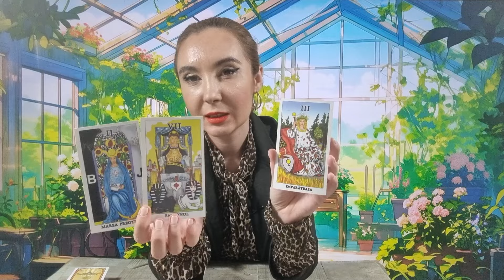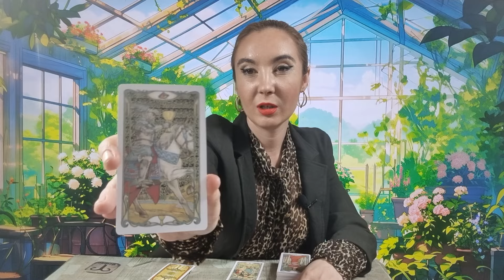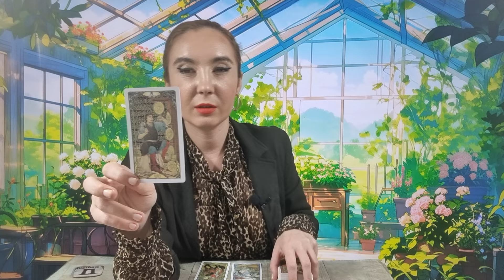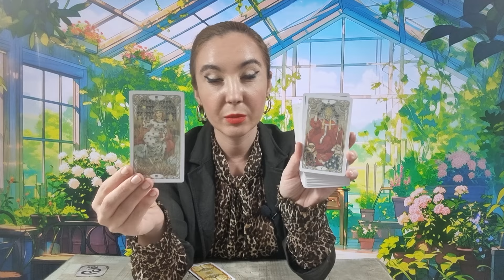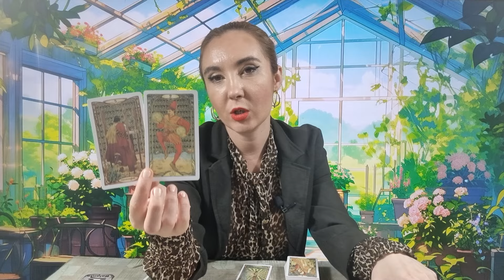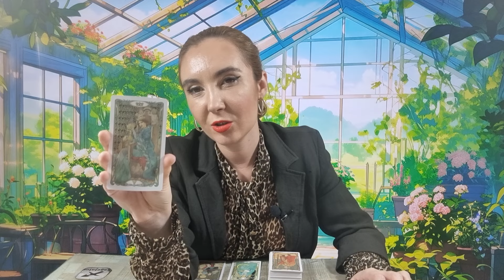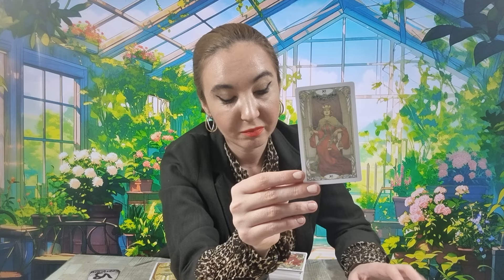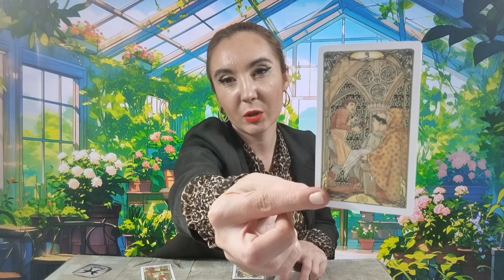𝗪𝗘𝗘𝗞𝗘𝗡𝗗 🧚‍♀️ 𝟮𝟳-𝟮𝟴 𝗔𝗣𝗥𝗜𝗟𝗜𝗘 💐 𝗧𝗔𝗥𝗢𝗧 𝗛𝗢𝗥𝗢𝗦𝗖𝗢𝗣 𝗭𝗜𝗟𝗡𝗜𝗖 𝗣𝗘 𝗭𝗢𝗗𝗜𝗜 ♈️♉️♊️♋️♌️♍️♎️♏️♐️♑️♒️♓️